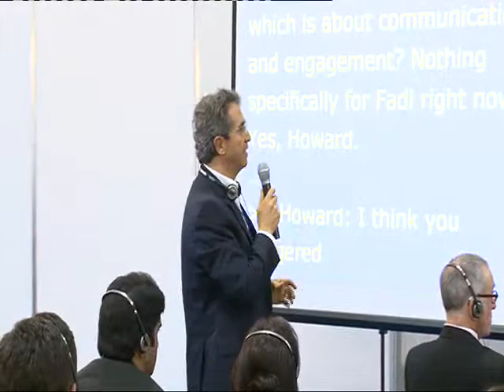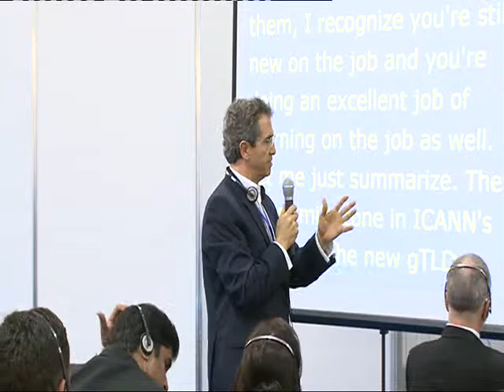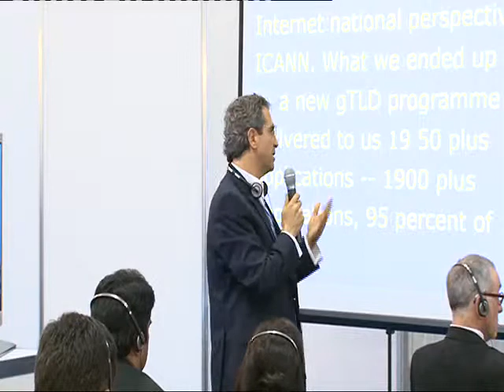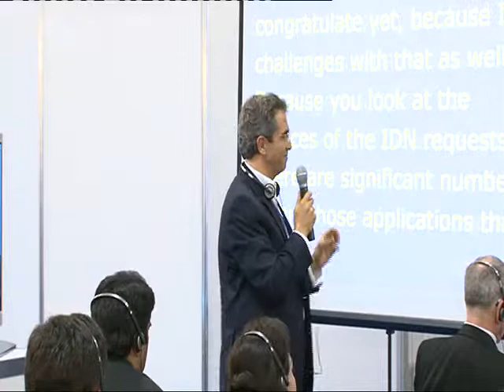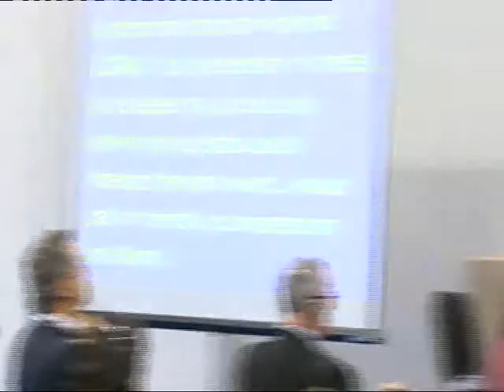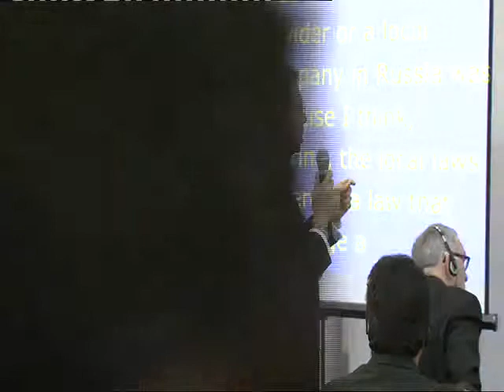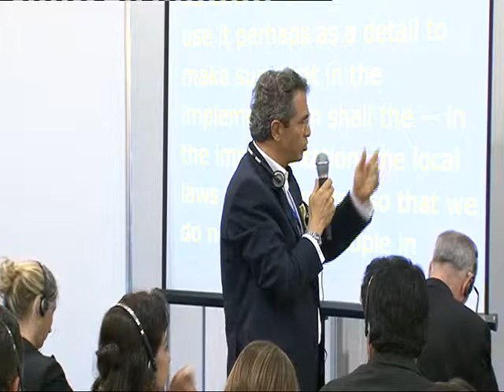IGF2012- ICANN Open Forum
The Internet Corporation for Assigned Names and Numbers (ICANN) is a global, not-for-profit organization that coordinates, at the overall level, the Internet's systems of unique identifiers. In more technical terms, ICANN has responsibility for Internet Protocol (IP) address space allocation, protocol identifier assignment, generic (gTLD) and country code (ccTLD) Top-Level Domain name system management, and root server system management functions. In its stewardship of these global resources, ICANN's mandate is to ensure the operational security and stability of the Internet; to promote competition in the registration of domain names; to develop policy appropriate to its mission through bottom-up, consensus-based processes; and to achieve broad representation of global Internet communities.

Purpose:
This open forum is an opportunity for ICANN to interact with IGF participants and exchange views with them in any areas pertaining to ICANN's work. ICANN will use the opportunity this year to update and discuss with the IGF community on the internationalization of ICANN, and efforts underway pertaining to global and regional strategies. ICANN Executives and Board Directors will be happy to have an open dialogue with IGF participants on the ongoing developments in the various parts of the Internet governance landscape (such as WCIT), and on other matters that might interest the audience.

Participants:
Representatives from a diverse range of stakeholder groups will participate in the open forum, including from governments, private sector, members of academic and technical community, and civil society.